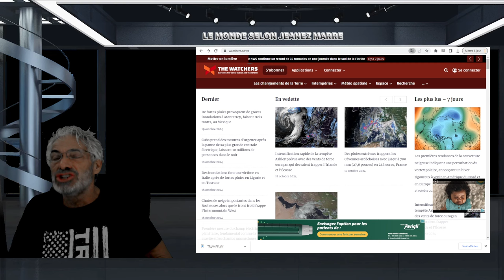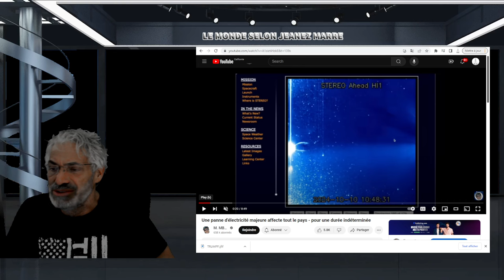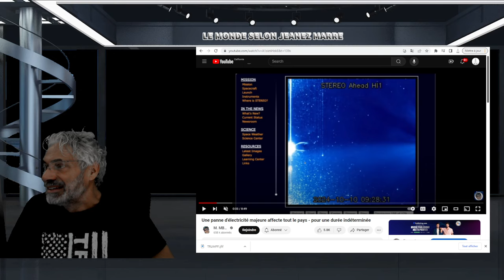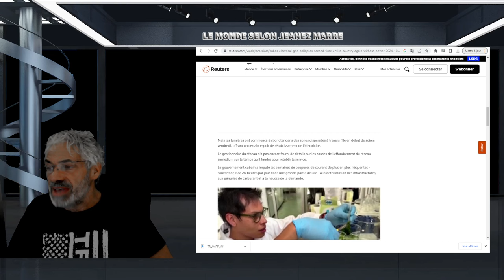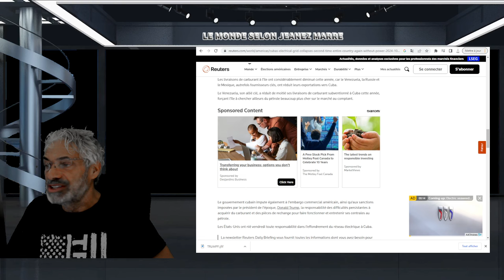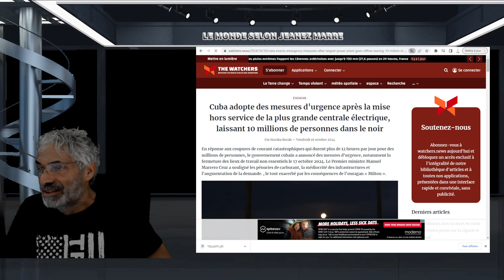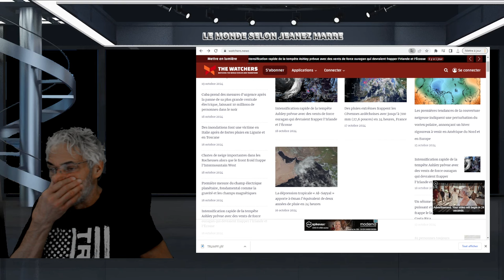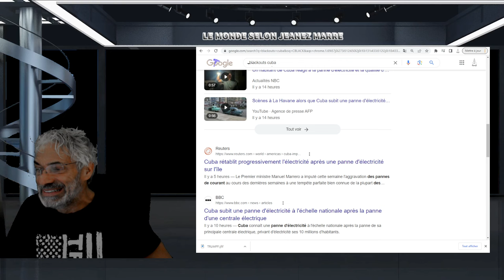DERNIÈRE HEURE; BLACK OUT TOTAL POUR UNE PÉRIODE INDÉFINIE; 10 MILLIONS DE PERSONNES DANS LE NOIR.